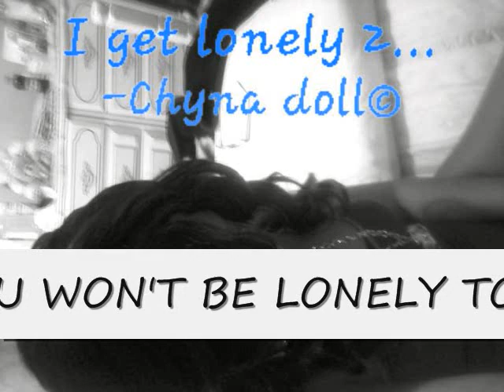AV1AN'S MOANING AND SCREAMING PART2 AKA YEAAA DADDYYY